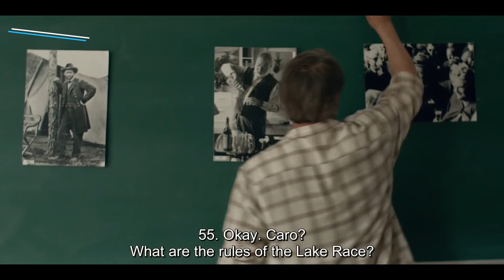Another Round Explained In Hindi || Oscar Winning Movie Explained In Hindi